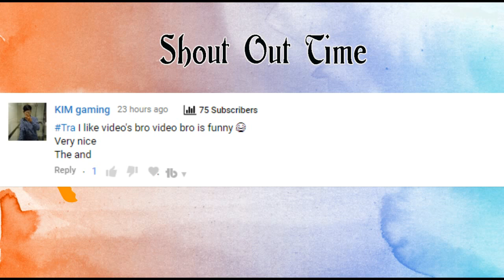Egg Prank On My Sister😂Khmer Prank 2018|Drawing Life